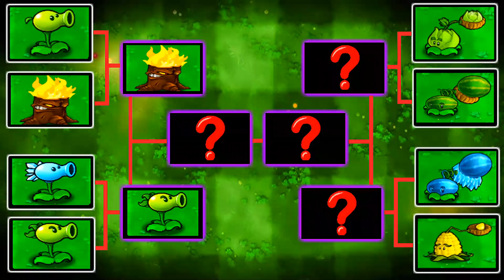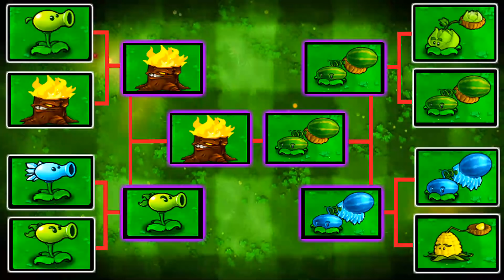Plants vs. Zombies Mod Tournament Pvz 2 Gameplay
More info about the game:
Platforms: IOS, Android
Publisher: EA - Electronic Arts
Developer: PopCap Games